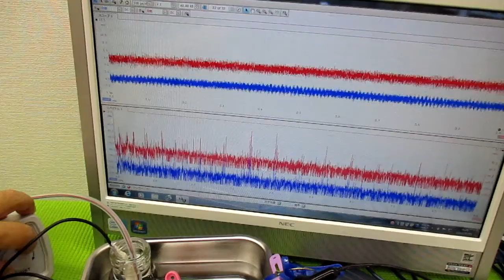メガヘルツの超音波発振制御プローブを利用した実験動画